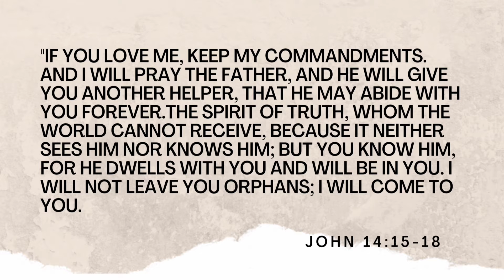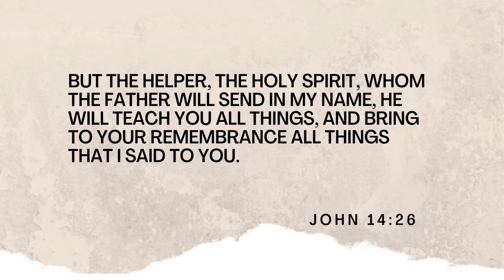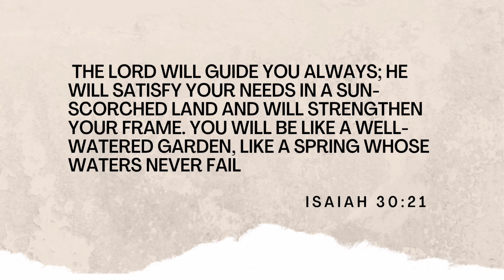Bible Verses for the Holy Spirit! Invite the Holy Spirit in our life (3MNS)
TO HELP MY CHANNEL:
 Hit the 👍